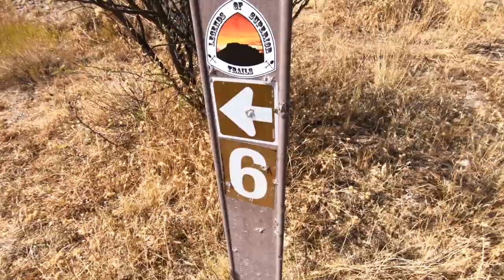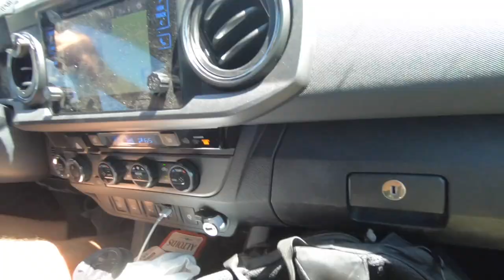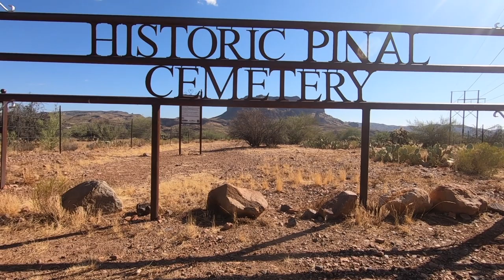Need a cool day trip with plenty to see ? "we go " to SUPERIOR , ARIZONA Here's your guide .1-2 day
We take a "go to " trip to Superior , Arizona . This is where we guide you to great places to go if you want to find adventure near Phoenix . This two part series has awesome things to do if you have one day or a part two,  if you have a weekend . Don't miss this fun adventure with J.Schreck and James . "ONWARD TO SUPERIOR ! . EDGE PSYCHOTIC/ MYTHS LEGENDS AND LIES   During the 1870s, at the height of the American Indian Wars; a company of Apache horsemen were ambushed by US cavalry. After losing 50 men; the Apache retreated up the mountain later named Apache Leap. Accepting defeat; the remaining 75 Apache leapt to their death rather than being captured by the US army.

Superior was originally called Queen, then Hastings, and under the latter name was platted in 1900.
Queen had a population of around 100 circa 1880. There was a general store, 2 hotels, numerous saloons, and a post office. The Queen post office closed Sept. 15, 1881.

The Superior townsite was laid out in 1902, and named after the Lake Superior and Arizona Copper Company (LS&A). The Superior post office opened on December 29, 1902.The first claims here were staked in 1875, and the Silver Queen Mining Company was organized in 1880. With depth, rich copper ore was discovered, but early efforts to mine copper failed. Boyce Thompson bought the old Silver Queen mine in 1910, and by 1912, the Magma Copper Company was in production. A narrow gauge railroad connecting to the Phoenix and Eastern Railroad was built in 1915, and later converted to standard gauge. A smelter was built in 1924. A new concentrator replaced the original one in 1946.

After 71 years of production, the Magma mine closed in August 1982 due to high operating costs and declining copper prices. Operations resumed in September 1990, but the mine closed again on June 28, 1996. During its 86-year life (1911–1996). the Magma mine produced approximately 27.6 million short tons of ore averaging about 4.9% copper, recovering 1,299,718 short tons of copper, 36,550 short tons of zinc, approximately 686,000 ounces of gold and 34.3 million ounces of silver. [10]

The old Magma No. 9 shaft atop Apache Leap is being used to explore the huge Resolution Copper deposit belowAs of the – The Eighth Annual Prickly Pear Festival, hosted by the Superior Chamber of Commerce, is set for Saturday, August 17th, 2019, in the quaint and dynamic town of Superior, Arizona. The festival celebrates all the edible wonders of the Sonoran Desert while showcasing the many products and health benefits of the Prickly Pear cactus. Along with the festival activities, many of the local restaurants and retail merchants will have special sales and prickly pear items for sale.

This year’s event will feature a Prickly Pear Foraging hike, which begins at 7:00 am. Those attending the hike should meet at the Superior Municipal Airport located on US 60. Hikers should wear long pants and sleeves along with sturdy shoes. To pick the Prickly Pear fruit, you will need tongs and a bucket or container to hold your fruit.

Following the hike, stop by the Senior Citizens Center at 360 Main Street for a pancake breakfast sponsored by the Superior Fire Department and be sure you top your pancakes with the sweet and tangy prickly pear syrup. The cost for breakfast is a generous donation of your choice. All proceeds benefit the Superior Fire Dept.Paypal tip jar BLACKFLAGEXPEDITION EXPLOREWITHUS EXPLOREABANDONEDBlack Flag Expeditions https: //anchor.fm/s/c68b3f0/podcast/rss is an ADVENTURE network searching for age old questions of the life we live. Along this journey to discover the truth, we encounter and discover a little bit more about who we are. Regardless of the legend (bigfoot , lost dutchman area 51 etc) we search out the clues that will lead us to the answers of the universe . We are treasure hunters and the only thing that changes in our journey is the treasure itself . Knowledge also can be five times more valuable than gold . We risk "condtions" to find the clues that will make unsloved riddles "SOLVED" and we never stop searching for the keys that unlock these mysterys . We travel the world to find the truth . And sometimes the truth is bigger than the myth . Sometimes we run into paranormal and sometimes the real story is horrifying. We search out secret societys , cults rituals and super natural . We track serial killers , goverment conspiracys mythical creatures on land and sea . We search , WE FIND .